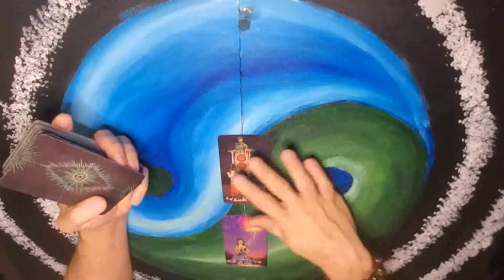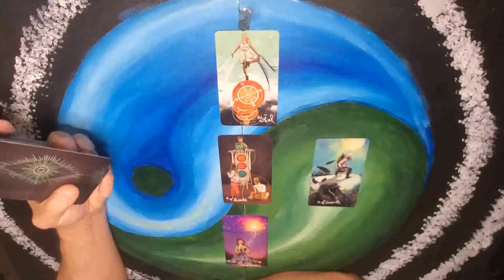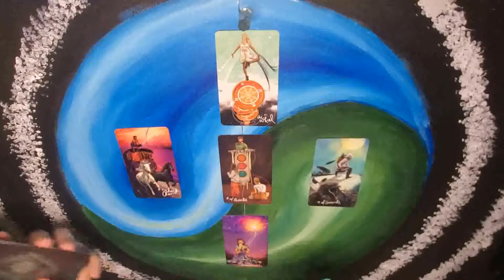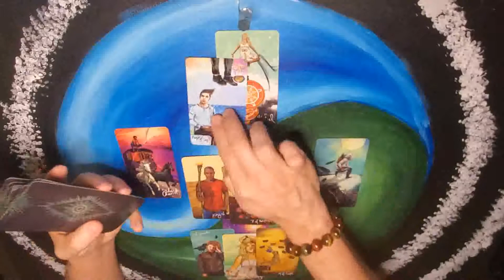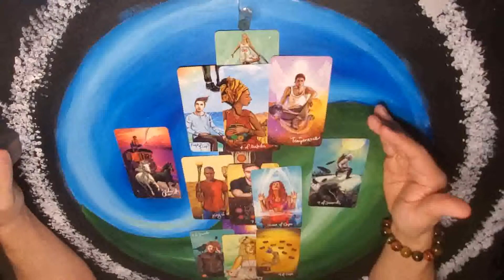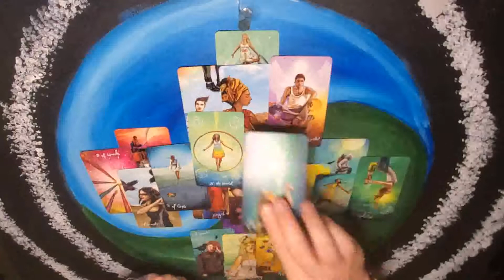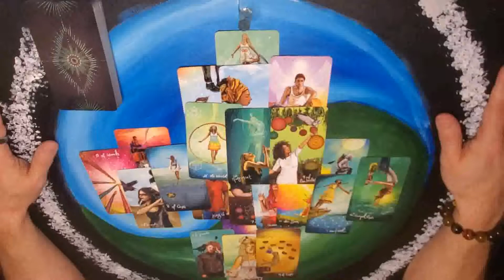Sagittarius - There is a reason things are going to plan. March 8 - 14